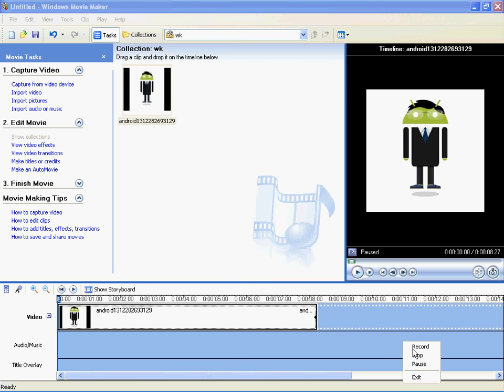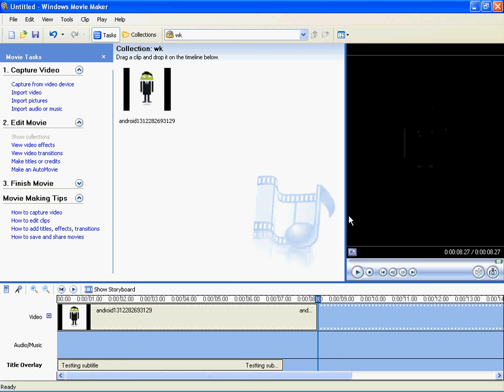Windows Movie Maker Tutorial - Adding subtitles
This is my first video tutorial on how to add subtitles in Windows Movie Maker.

Recorded with Cam studio